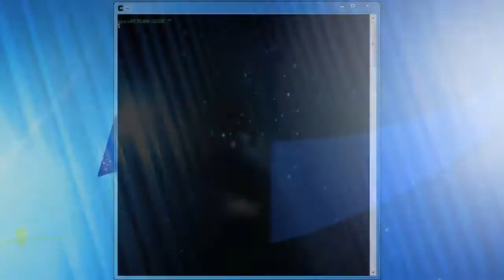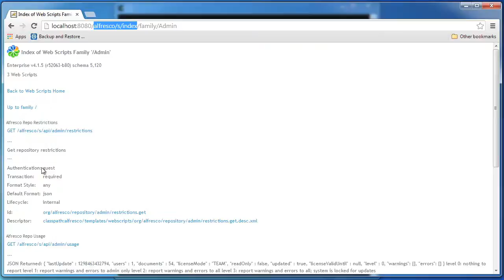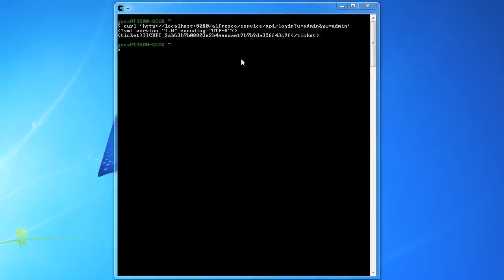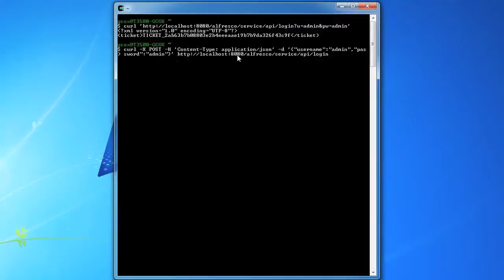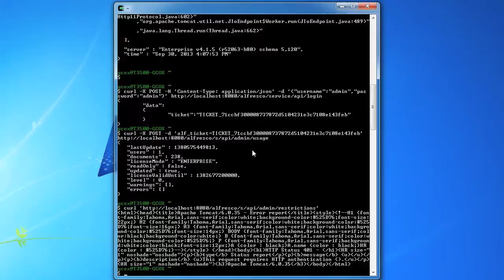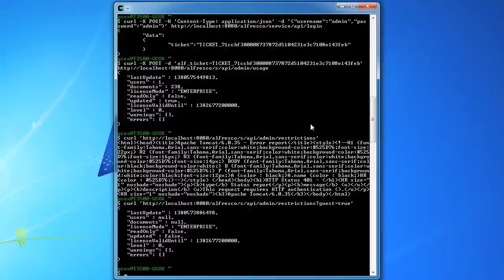Using cURL to Test Alfresco Web Scripts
The command line tool cURL provides a useful way to do quick testing of web scripts in Alfresco.  Although this is a Linux command line tool, it can also be used on Windows if Cygwin is installed.  This video demonstrates the basics of using cURL, but scripts could easily be built that allow for testing, monitoring, and updating Alfresco.

Companies hire Blue Fish when they're trying to save time and money or when things have spiraled out of control and there's a mess to clean up. Sometimes information is scattered all over the place, sometimes they need to get their processes under control due to regulatory requirements, and other times they are just trying to help their people keep up with fast growth and ever increasing customer demands. Blue Fish is an Alfresco Platinum Partner and an Alfresco Certified Partner and has been working exclusively in the Enterprise Content Management (ECM) space since 1999. Blue Fish guarantees its work with the Blue Fish Guarantee, and the company prides itself on total client elation. We guarantee you'll love the work we do for you. Let us help you solve your problems.